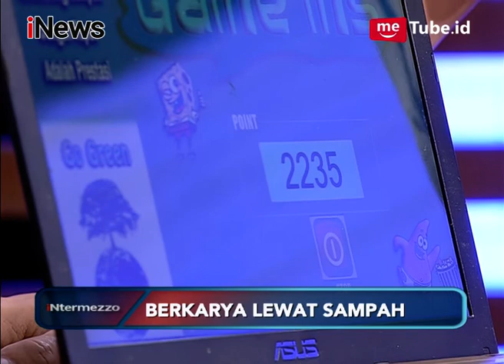Kreatif! Membuang Sampah Jadi Menyenangkan dengan Game Sampah Part 03 - intermezzo 26/02